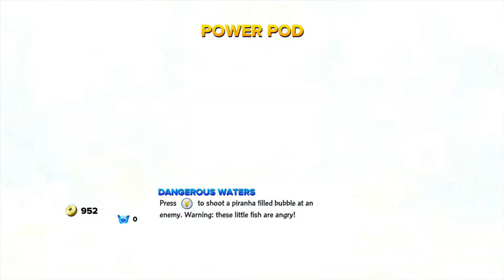[No Commentary Sorry]-Skylanders swap Force part 3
Sorry a extra vid will go out today